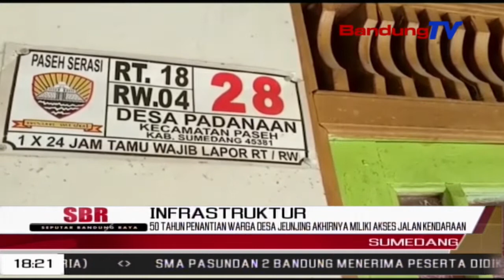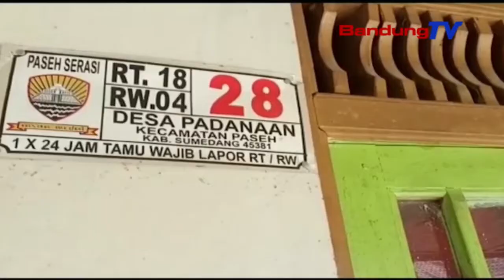50 Tahun Penantian Warga Desa Jeunjing Akhirnya Miliki Akses Jalan Kendaraan | SBR | BANDUNGTV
SBR | BANDUNGTV | FARHAT MUMTAZ | Kabupaten Sumedang , Jawa Barat ,Terisolasi Dari Pusat Desa Maupun Kota Akibat Tidak Adanya Akses Jalan Untuk Kendaraan . Untuk Membawa Orang Sakit Saja , Warga Harus Mengangkut Pasien Dengan Berjalan Kaki , Karena Tidak Adanya Akses Kendaraan . Namun Setelah 50 Tahun Terisolir , Kini Akses Jalan Dusun Jeunjing Telah Terbuka Dengan Gotong Royong Antara Warga Bersama Dengan Tni .